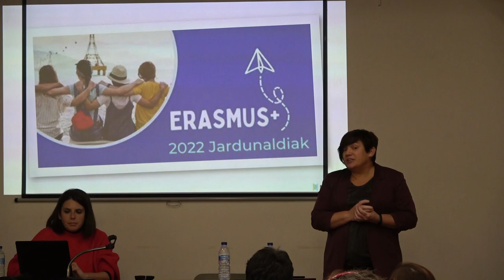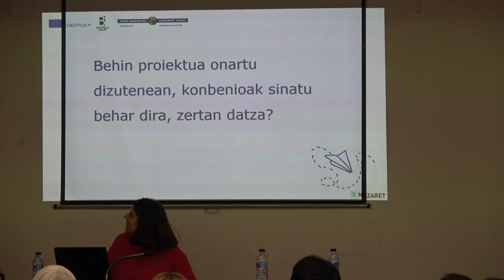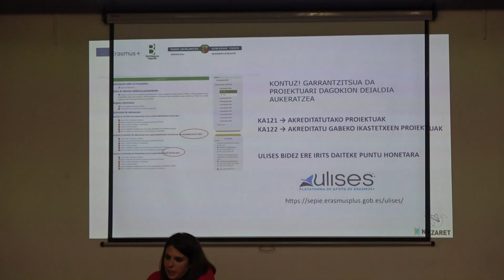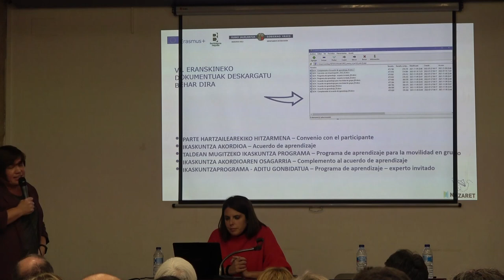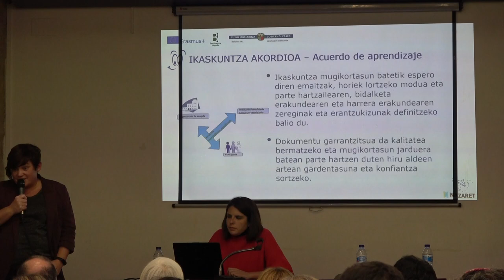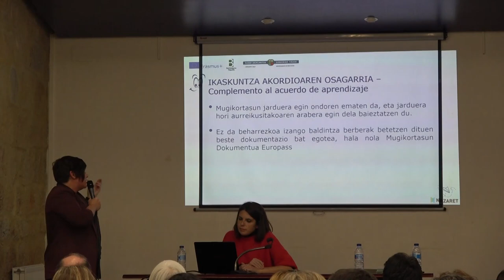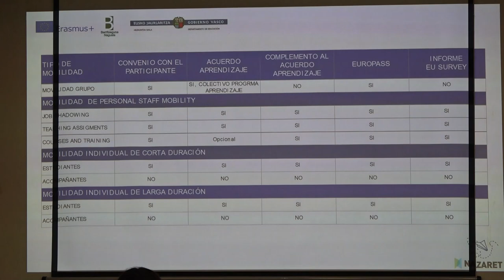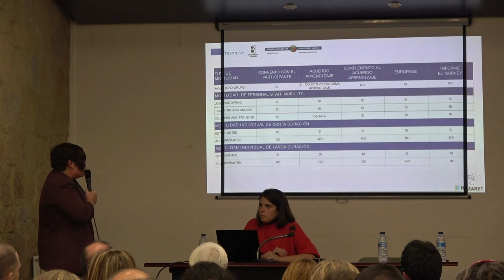Behin proiektua onartu dizutenean, konbenioa sinatu behar da: zertan datza?